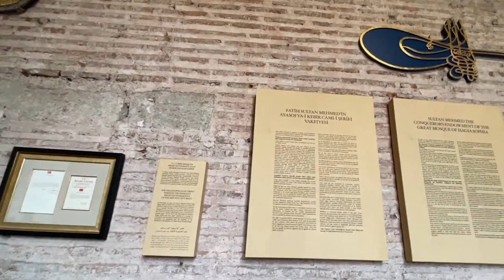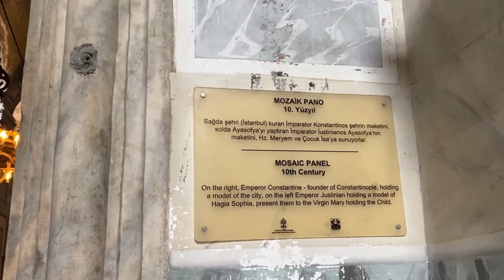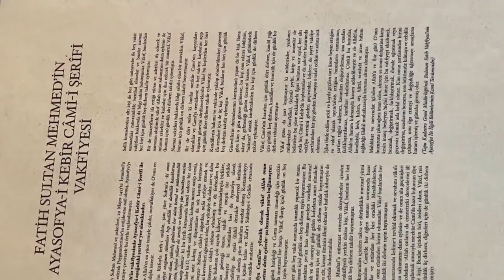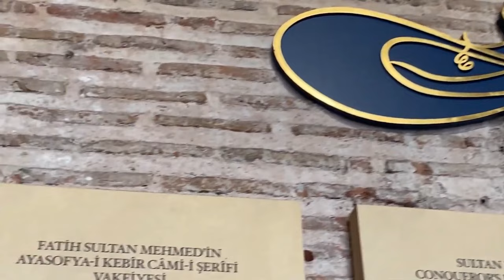My first vlog a church that became a mosque Its name: Hagia Sophia in Istanbul Turkey Christmas 2023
Where should we start our tour in Istanbul? Definitely, the Hagia Sophia Mosque in Istanbul is one of the first places you should visit on your trip to this city. Just like the Eiffel Tower in Paris and the Parthenon in Athens, Hagia Sophia is a symbol of the city and is very important for Istanbul.
My first vlog a church that became a mosque Its name is Hagia Sophia in Istanbul Turkey Christmas 2023.
Hagia Sophia Mosque in Istanbul is One of the most valuable works of architecture in the world.
In 1453, by order of Sultan Muhammad II, the use of this church was changed. After Sultan Muhammad conquered Istanbul, he ordered the church's paintings to be covered and the first Friday prayer to be held there. Minaret, pulpit, and altar were also added to Hagia Sophia during this period.
Istanbul Hagia Sophia or the symbol of Istanbul building materials from Anatolia to Africa, A must visit place in Istanbul.

Hagia Sophia Museum in Istanbul is another attraction and sightseeing place in Istanbul.  This museum is one of the most valuable works remaining from the Byzantine era and its construction dates back to the time of Constantinos I, since then this building was a church for 916 years.  At first, this work was called "Magale Ecclesia" which means "Great Church" and later its name was changed to "Theasophia" which means holy wisdom.  Today's Hagia Sophia Museum and Mosque was at that time a place to shelter orphans, confess sinners, and gather the emperor and the people.

 In the era before the Ottoman attack, this building was changed with very beautiful designs by the famous architects of that era and was rebuilt in a more resistant way to prevent fire and earthquake.  The area of   Hagia Sophia Museum in Istanbul is about 6 thousand square meters.  In its construction, arches and columns are used side by side with precise and delicate coordination.  In this museum, there are 4 very large columns that hold the 4 high arches, the main dome is also placed on them.  This building has a total of 107 columns and 9 doors, the largest of which is in the middle. The Hagia Sophia Museum is located in Istanbul, near Topkapi Palace, Sultan Ahmed neighborhood.
 Every day except Mondays and visiting hours are 9 to 19 in spring and summer and 9 to 18 in autumn and winter.
 The entrance fee to the Hagia Sophia museum is 100 lira.